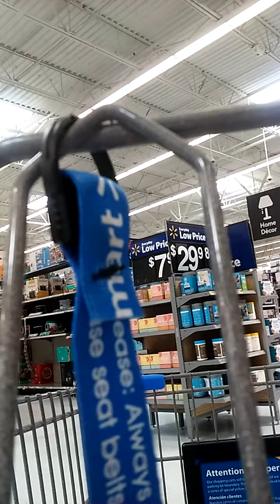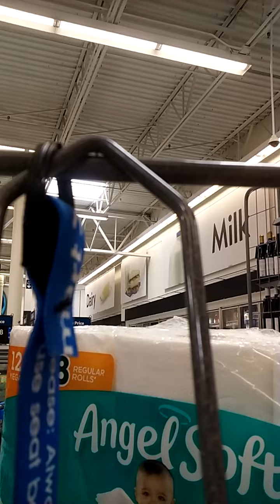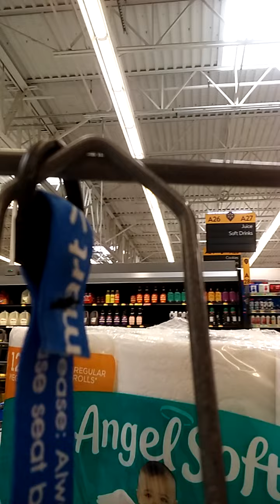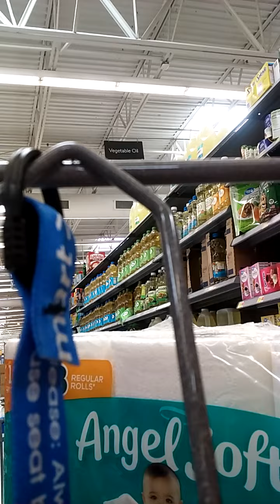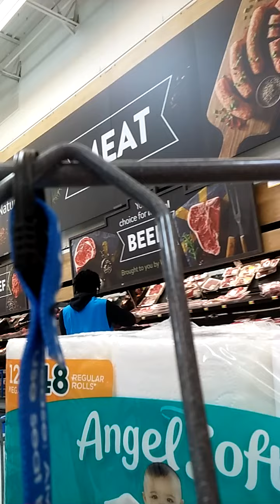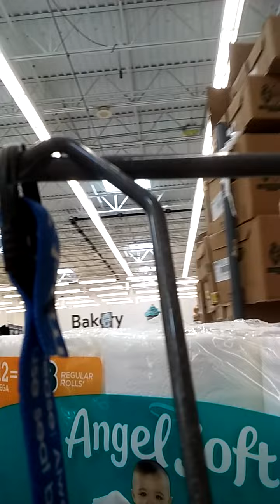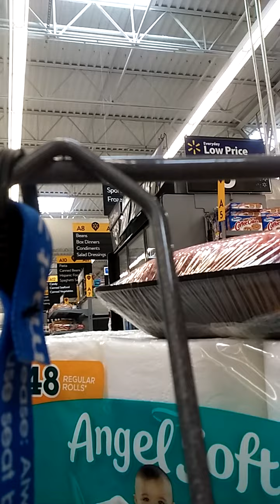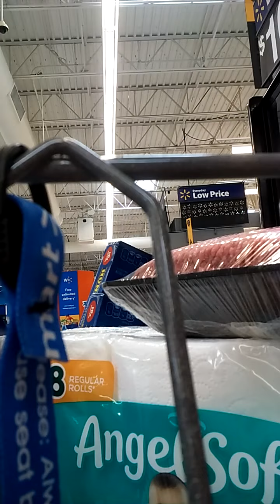My mom and I at Wal-Mart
At Wal-Mart with my mom to get some things for the house. Didn't take us long at all. Since it was just us two.